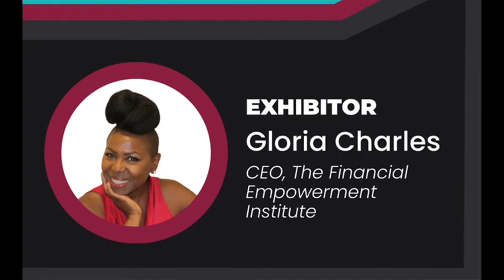Los Angeles Black Business Expo and Conference Nov. 20, 2021 p102021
You are invited to join us for a power-packed day of LIVE Creating packed day of our community’s most influential business leaders talking about strategies on Creating Generation Wealth. My friend and colleague, Barbara Lindsey, hosts The Los Angeles Black Business Expo on November 20, 2021, from 10 AM - 4 PM PT.
What it takes to Create Generation Wealth. This year the Expo will feature 40 speakers and panelists, including Dr. George C. Fraser, best-selling author Dr. Dennis Kimbro, President of Los Angeles Urban League, Michael Lawson, GLAAAC, Angela Gibson-Shaw, President of South Los Angeles Chamber of Commerce, and Dexter McLeod.
We’ll talk about strategies to build generational wealth in our community! It is time for a change.

On November 20th, we will stream LIVE to you in the comfort of your home or wherever you may be, so register, and I can’t wait to show you.